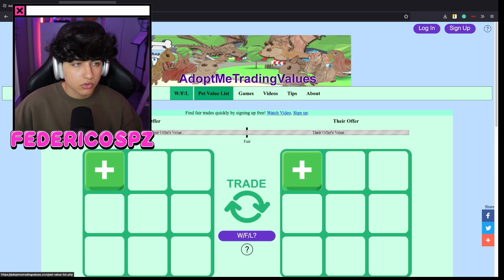Ottengo IL MIO PRIMO FARM EGG E Provo A Scambiarlo In Un SERVER RICCO! | Roblox Adopt Me Ita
Ciao a tutti, In questo video ottengo il mio primo farm egg e provo a scambiarlo in un server ricco su ADOPT ME!

ISCRITTI: 2.100